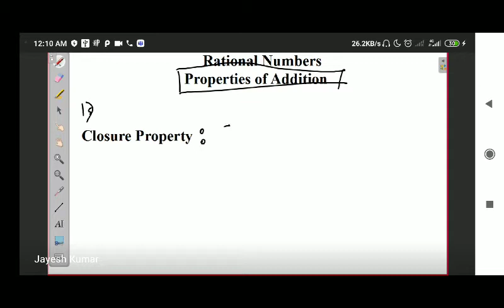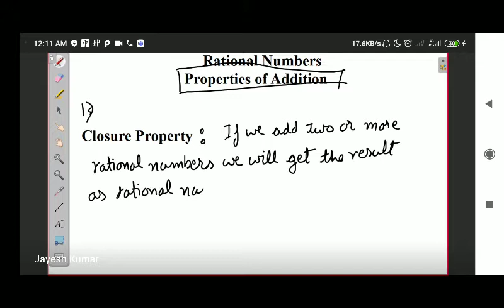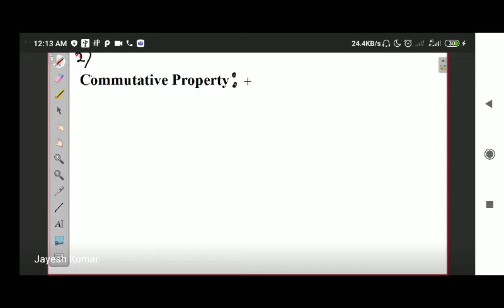Math Class 8 Chapter1 Ex.1.2 Math Bliss